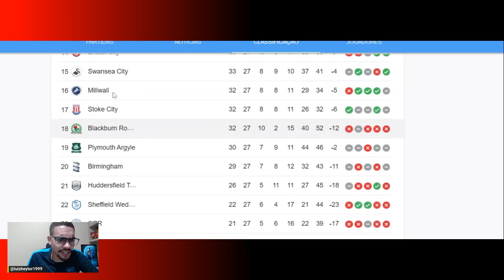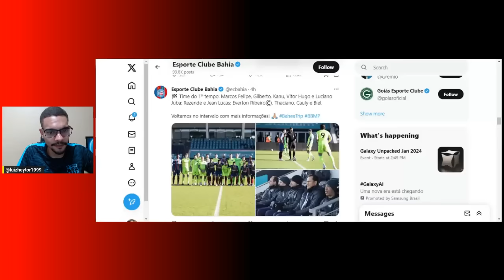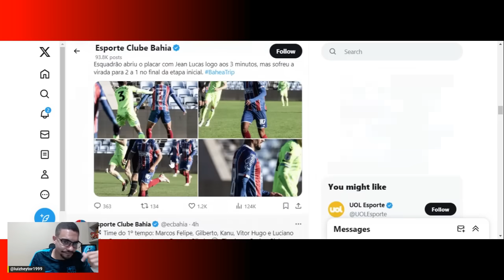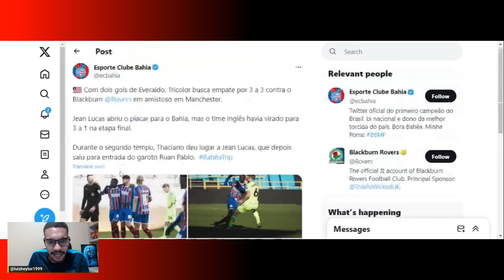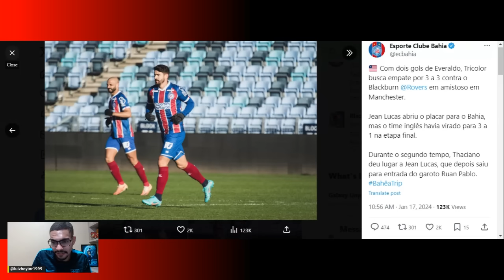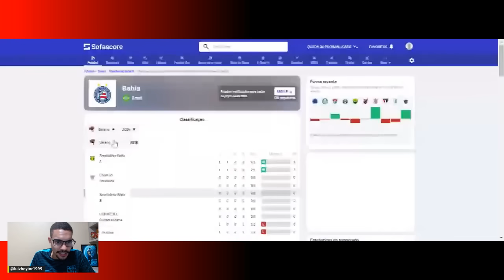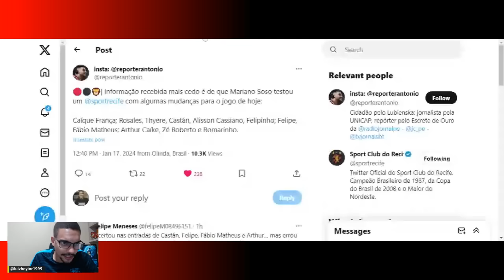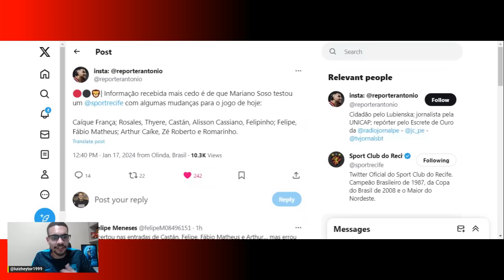⚽BAHIA 3X3 BLACKBURN (PRECISA CONTRATAR )!🔥MARIANO SOSO MUDOU PEÇAS PARA SPORT X RETRÔ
Bahia empata com clube inglês em amistoso; Everton Ribeiro estreia como capitão, e Jean Lucas marca
Everaldo também balança as redes duas vezes no jogo-treino contra o Blackburn Rovers, da segunda divisão inglesa; veja time titular e assista aos gols

🔴⚫️🦁| Informação recebida mais cedo é de que Mariano Soso testou um
 com algumas mudanças para o jogo de hoje:

Caíque França; Rosales, Thyere, Castán, Alisson Cassiano, Felipinho; Felipe, Fábio Matheus; Arthur Caíke, Zé Roberto e Romarinho.